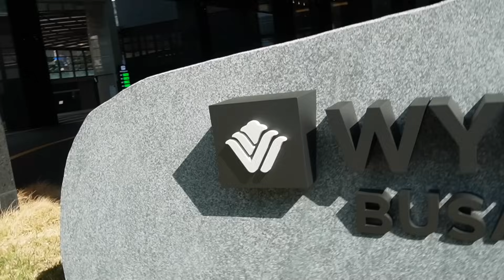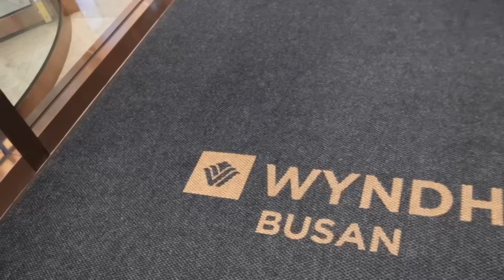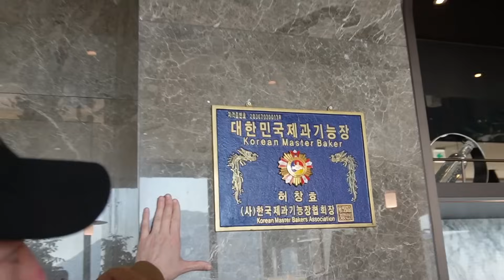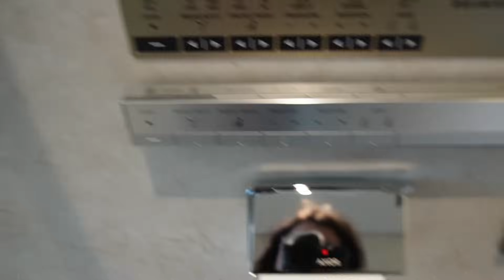Este APARTAMENTO en BUSAN cuesta 800$ la noche 🇰🇷😱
►►►Ábreme y léeme que no muerdo, o si...◄◄◄
ayudarán a seguir creciendo esta familia. ¡ÚNETE!

▬▬▬▬▬▬▬▬▬💬CONTACTO💬▬▬▬▬▬▬▬▬

▬▬▬▬▬▬▬▬📷MI SET-UP IR PARA LOS STREAMS📷▬▬▬▬▬▬▬▬

🔋BATERÍA PORTÁTIL
💡FOCO MÓVIL
📅DISCO DURO